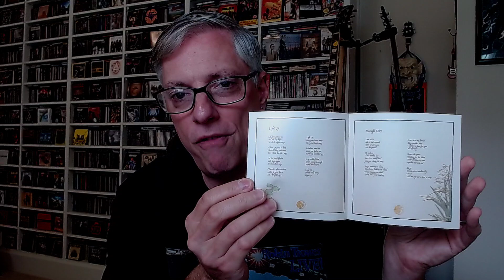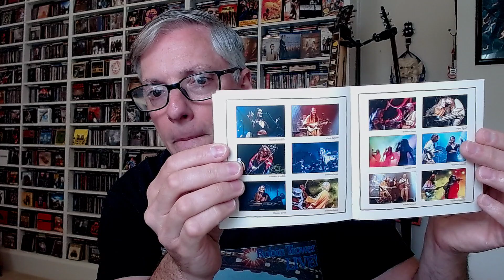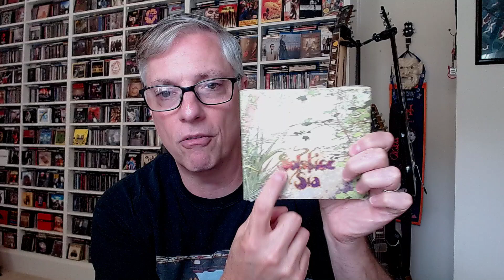Review: Solstice 'Light Up' (progressive rock)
Join Pete Pardo for a review of the new album from longstanding British prog act Solstice, 'Light Up'.